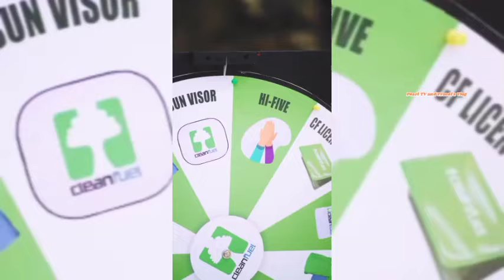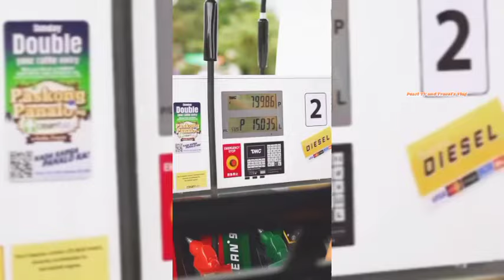GWAPONG PUMP ATTENDANT!!DOMINIC ROQUE Naging PUMP ATTENDANT of the day Ng CLEANFUEL BATANGAS STATION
WOw,,grabe Ka na talaga papa Doms ah..ansipag mo Talaga..mga Kasangga,,naging pump attendant of the day si Dominic Roque SA clean fuel Soro Soro Batangas Station...
GWAPONG PUMP ATTENDANT Ito Guys..